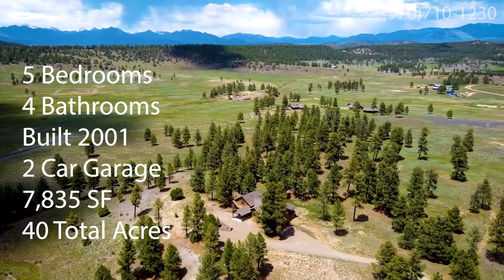Living in Pagosa Colorado; in side a $2.9 Million Dollar home.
Should you really move to Pagosa, Colorado?  Today, we'll walk you through a beautiful luxury home.
🤔Thinking of moving to Pagosa, Colorado? Let us help!

Like many, we can relate to finding the right home in the best location, which is not an easy task. You want to be sure your investment is protected, compliments, and even enhances your lifestyle. This was the case in 2001 when the owners ( a luxury builder in California and New York) looked all over the state for the right location, Vail, Aspen Telluride, and they fell in love with the San Juan Mountains.

Home to the most snow in Colorado, wolf creek, and the largest natural hot spring in the country. Pagosa is labeled as one of the best places to live by Outside Magazine. Having access to 1.8 million acres of public
access to San Juan National Forest for hiking, horse-backing, four-wheeling, fishing, hunting, camping, 4-wheeling & snowmobiling. The climate is one of the best-hidden secrets in the world, with 4 seasons & 320 days of sunshine since we are so close to the continental divide.

The masterpiece of a home, 7835 sq ft, sits on a private 40 acres.
The Home has been used for retreats, weddings, family reunions, corporate retreats, or just as a place to recharge and make memories with the family on holidays.

The home was built by a luxury builder, and no corners were cut with the finish level or quality of the build. Of the 5 bedroom 4 bath, you have the master on the main floor. The building envelope is 5 acres, so you can build the barn, second house, tennis courts, pools ex...

As you walk into the home, you will notice the pine used from the land in the grand entryway. With 20 ft ceilings and natural light flooding in from all directions.

The kitchen and living room are an open concept with beautiful views of the tall pines and peaks of the mountain range. Removing a couple of trees would open up your view and still give you the privacy you are seeking.

This leads to the 2500 sq ft deck great for entertaining and soaking up the sun. There is a hot tub built into the deck. This also leads to the master bedroom. Can you imagine going out for a night soak and looking up and seeing a galaxy of stars so close it seems like you can almost grab them?

The master has a fireplace with great views of the ponderosa pines and has access to the deck. The master was thought out well with his and her closet, soaking tub, and spacious shower, with two heads and a place to sit.

There is a great library room and office space near the entryway. As working from home has become even more important this offers the perfect office with plenty of light, privacy, and great internet.

The guest suite upstairs has great views of the valley and makes anyone staying in the room feel like they are in the castle.

The downstairs has 3 bedrooms a bathroom, a kitchenette, and plenty of room for a game room, a tv room, workout space, yoga the list goes on. You get to be as creative as you like.

The home has 18 zones for heating so no need to heat the downstairs if you are not using it. If you are you can have your guest be more than happy.

This home is ready for you to make memories in with the ones you love. Call today to schedule a viewing. This home is special and won't be here long. Looking forward to serving you and your family.